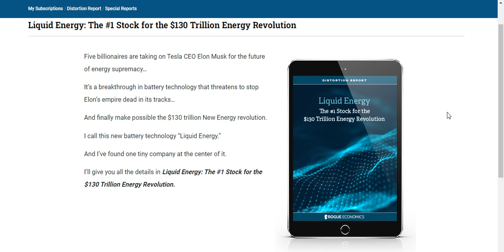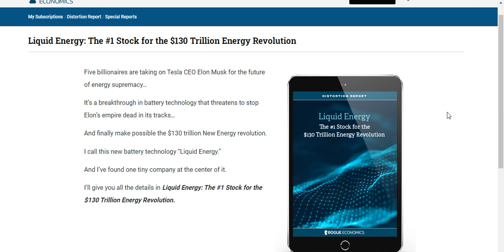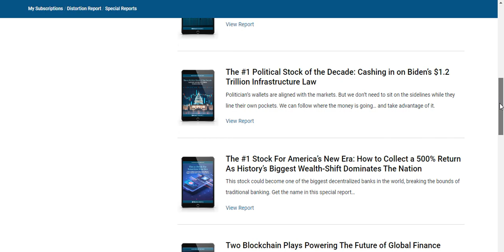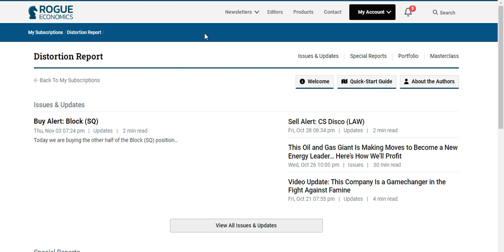Nomi Prins Reviews "Liquid Energy" Nomi Prins No 1 Stock Pick!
You can join Nomi Prins Distortion Report and get her Liquid Energy $130 Trillion Energy Revolution Report and bonuses

Nomi Prins is a former Wall Street executive and is now an under cover financial investigative reporter who is looking for the stock gems that Wall Street doesn't want you to know about.

And this is why Nomi Prins launched her financial advisory service the Distortion Report.

Nomi Prins wants to help the little guy get in on all of the stock deals that have huge growth potential so that they can save and have a fruitful retirement.

In today's video, I review Nomi Prins new liquid energy report where she reveals her No 1 stock pick among the fastest growing industry on the planet  and I give a tour around the Distortion Report and give you my views on it.